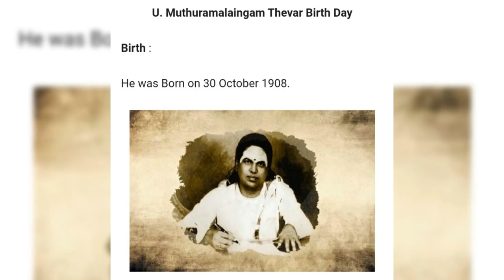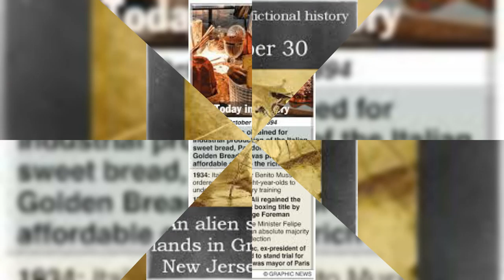# October 30 # Today Special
Hello Observer's

 In this video we are going to see what special today is

Rising Stars